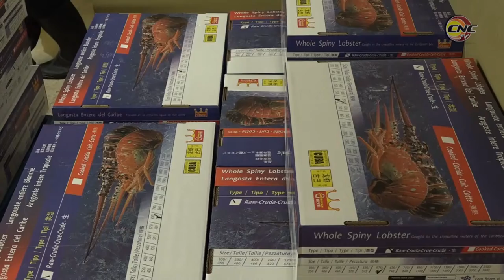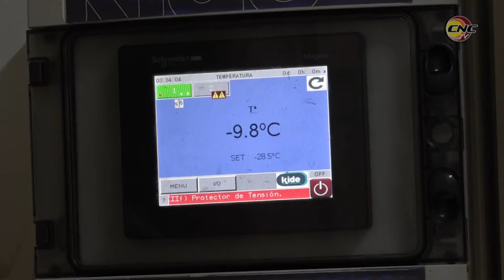Resaltan colectivos del sector pesquero del municipio de Niquero por sus resultados productivos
Los colectivos del sector pesquero del municipio de Niquero resaltan en Granma por la diversificación de las producciones para el consumo interno y la exportación, así como la implementación de alternativas ante las limitaciones de recursos por el impacto del bloqueo y la pandemia de Covid- 19. Como saludo al ocho de abril, día del trabajador de este ramo en cuba, tienen el compromiso de continuar el perfeccionamiento  de la empresa estatal socialista en esta región suroriental.